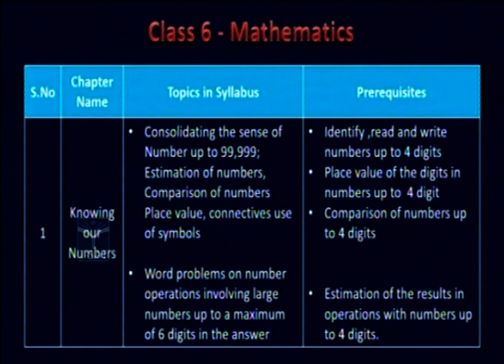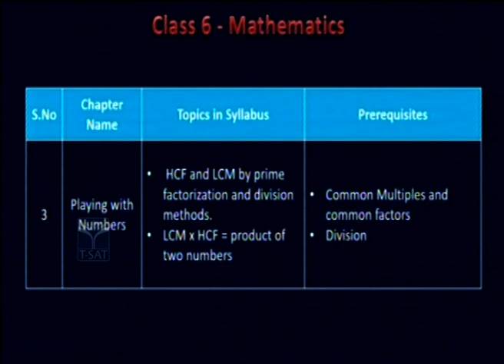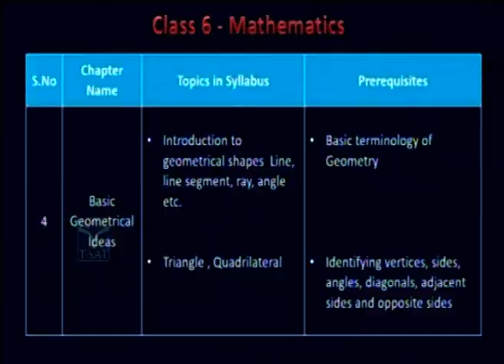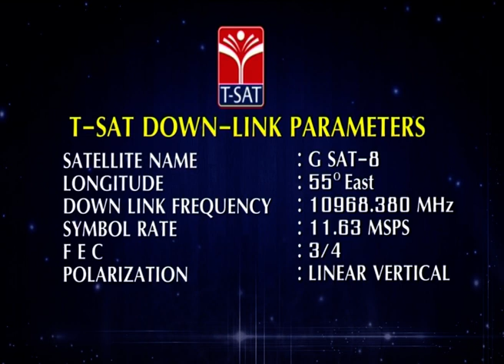T-SAT || SCERT : Orientation Program on Mathematics || 6th & 7th Class || 14.09.2021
T-SAT Network Digital Classes are Now Available on Following Platforms:

👉Install T-SAT App:
1. For Android Users: Play Store
2. For Apple Users: AppStore